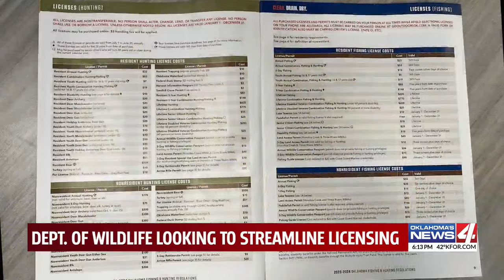Dept. of Wildlife looking to streamline licensing